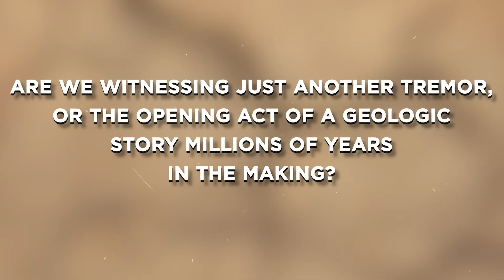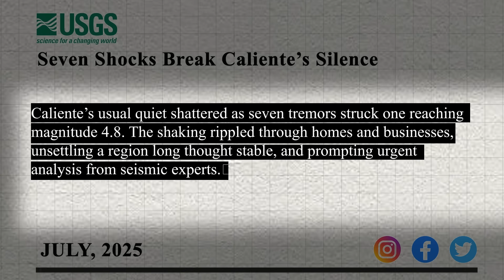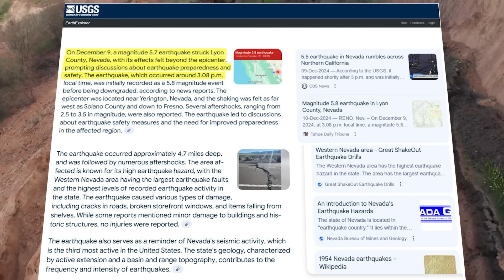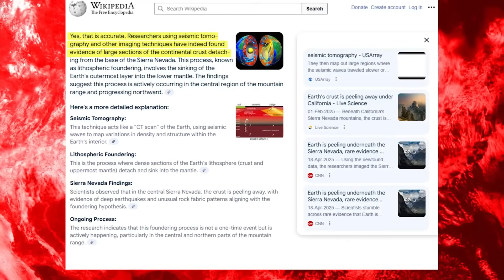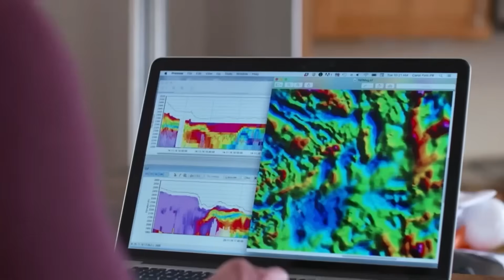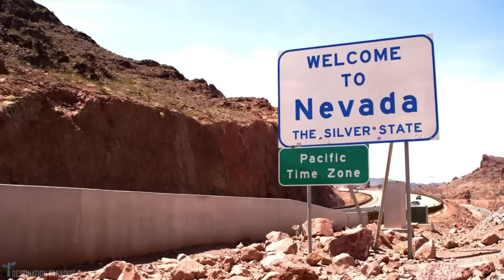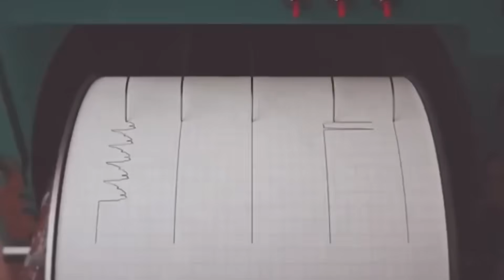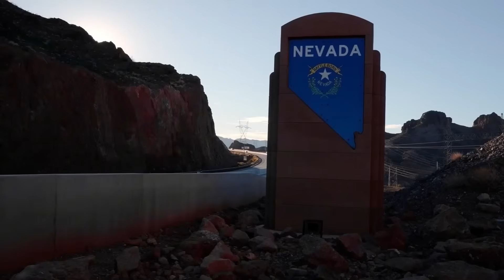Geologists Issue RED ALERT After Nevada Tremors Linked to Deep Cracks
In this video, we expose the silent threat building beneath Mount Rainier—not with an eruption, but with seismic murmurs only machines can hear.
On July 3, 2025, while Washington barbecued, the USGS quietly raised a volcanic alert: magma was moving—deep, slow, and deliberate.
No smoke. No ash. Just ground deformation, rhythmic tremors, and the mountain’s southern flank rising centimeter by centimeter.
Could this be the first signal of a future disaster that reshapes the Cascades—and puts millions in harm’s way?
Stay with us as we decode the hidden warnings of a sleeping giant that may not be sleeping anymore.

00:00 Intro
02:14 Tremors in the Desert: Nevada’s Recent Seismic Surge
05:00 Earth Peeling: Geologists Uncover a Tectonic Mystery
07:22 Living on the Edge: The Human Cost and Scientific Challenge
09:34 The RED ALERT: Understanding USGS's Response
10:57 Cracks in the Foundation: Imaging the Deep Earth
12:57 Energy Unleashed: How Quakes Impact Society and Infrastructure
14:15 A Broader Tectonic Symphony: Connecting Nevada, California, Texas, and Beyond
15:31 The Limits and Promise of Science: Forecasting the Unknowable
16:48 No Turning Back: Living in a World of Unfinished Stories
18:29 Outro